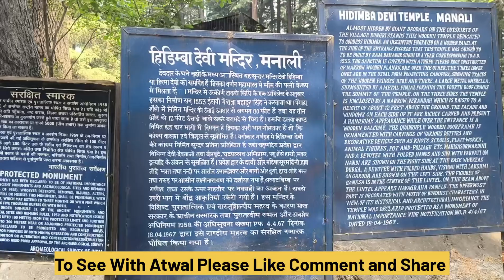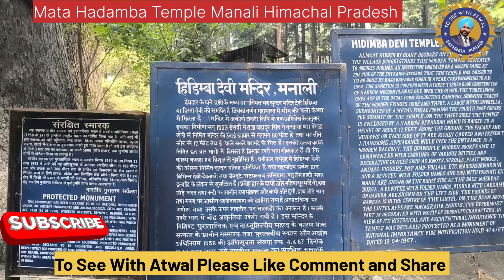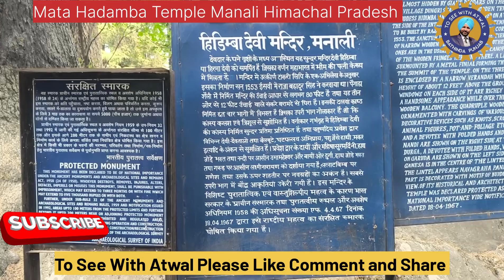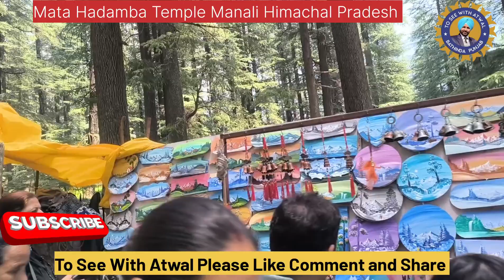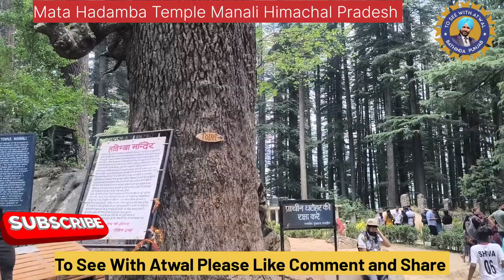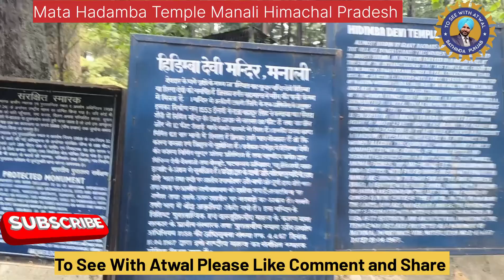GDY-24(9)- Mata Hadamba l Mata Temple l Manali l Himachal Pradesh